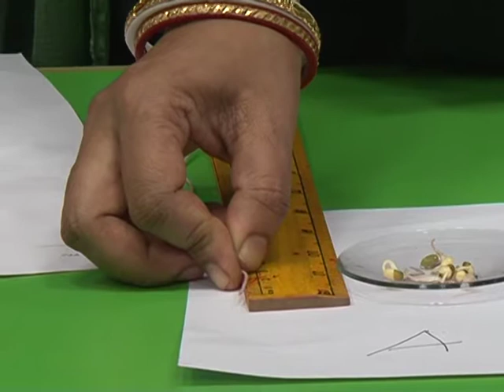CLASS 9th SCIENCE | CHAPTER 7 | Multicelluar Structure : Tissue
CLASS 9th SCIENCE | CHAPTER 7 | Multicelluar Structure : Tissue | 7.0 | Activity 2 | Experiment |